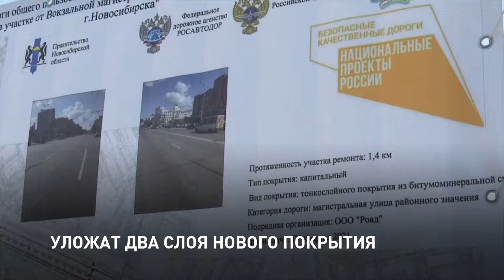РЕМОНТ ВОКЗАЛЬНОЙ МАГИСТРАЛИ